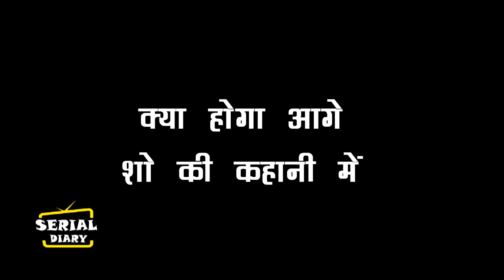YHC||OMG !! ARMAAN की ये घीनौनी हरकत,RUSHA को कर देगी हैरान....